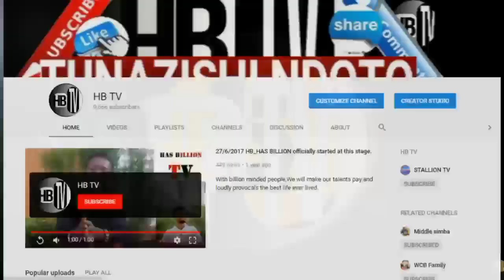PAULA anateseka; RAYVANNY amerudiana kweli na FAHYVANNY; EXCLUSIVE INTERVIEW